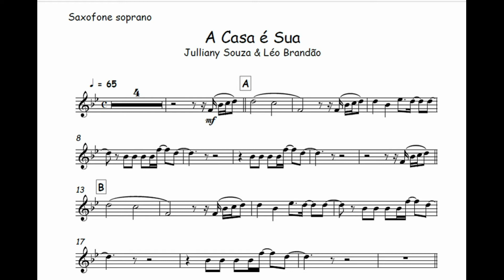A Casa É Sua - Julliany Souza 🎺Partitura Trompete, Trombone, Violino, Viola, Cello, Trompa, Cifra🎼